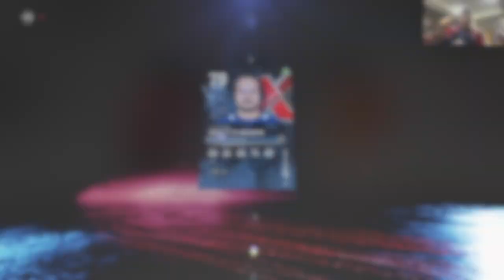NHL 23 X-Factor Pack Team Builder Ultimate Team Challenge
Whatever player I pack I have to build an entire team around him with players he has played with throughout his entire career!

The music I used in this video! Make sure to check them out!!